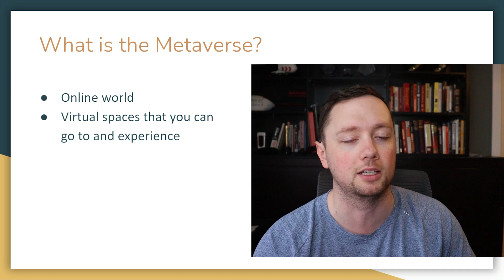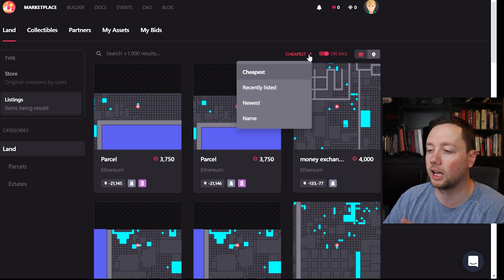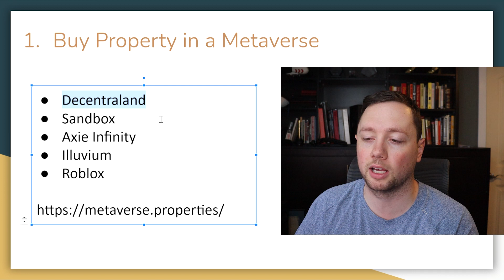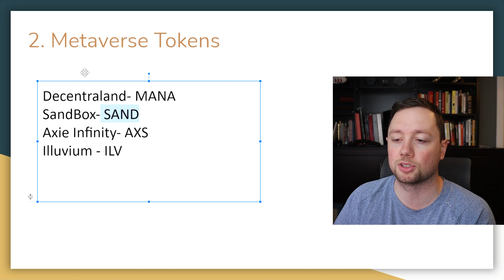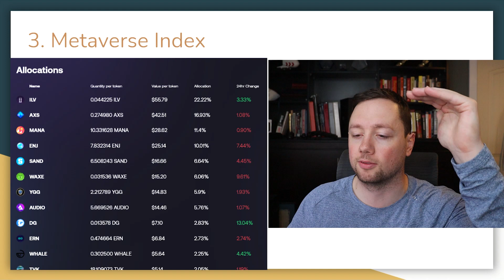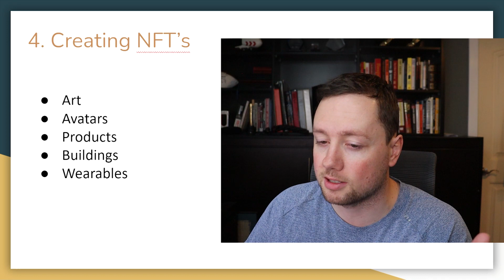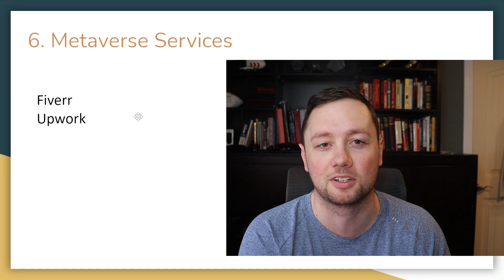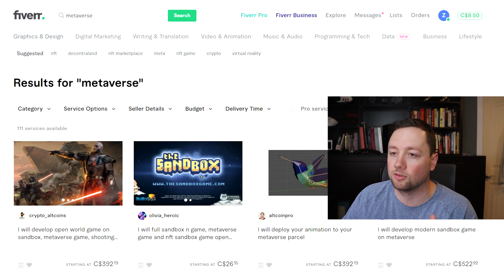How to make money in the Metaverse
Here are 5 strategies for how to make money in the metaverse. These are my income streams and all of these strategies are related to the metaverse and designed to generate an additional income source for you for passive income.  The metaverse is going to be a huge revolutions and here are the 6 different ways to make money and generate income from the metaverse.

💰 FREE Money💰

🔨My Resources🔨

Best Investing Book
Best Technical Analysis Book

My Monitor
Trading PC
My Camera